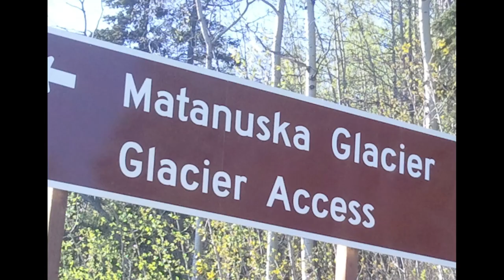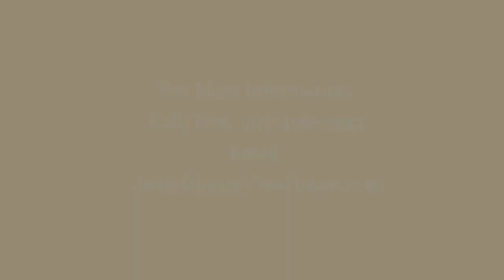Glacier View Cabin Walk-Through Video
Have a look at the interior of the Glacier View Log Cabin rental at the Matanuska Glacier, Alaska.